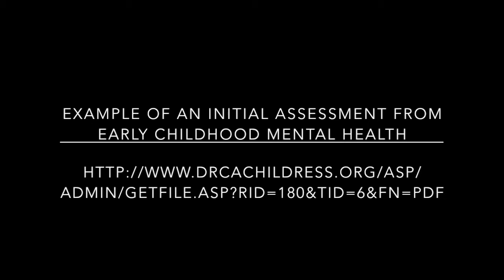8.03 Conversation on Competence: Licensing Board Complaints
This segment talks about the choices available to targeted parents to redress grievances regarding professional knowledge necessary for professional competence, the potential inadequacy of professional assessment, and the potential harm practice beyond the boundaries of competence and conducting an inadequate assessment of pathology causes to the children and families.